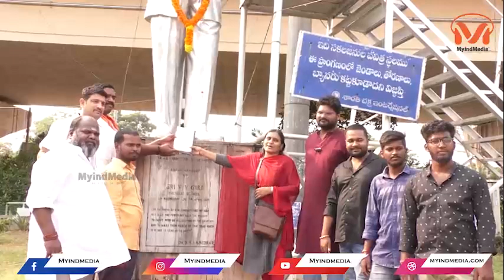NSCRPS, RDS ఆధ్వర్యంలో ఆర్ఎస్ ప్రవీణ్ దిష్టిబొమ్మ దగ్ధం || MyindMedia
Welcome to MyIndMedia YouTube . We are an Online Radio